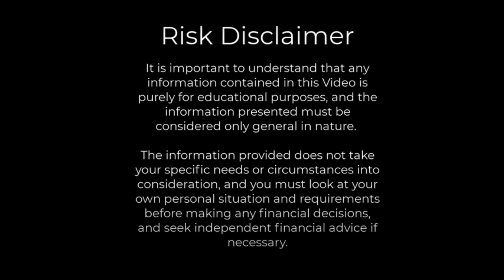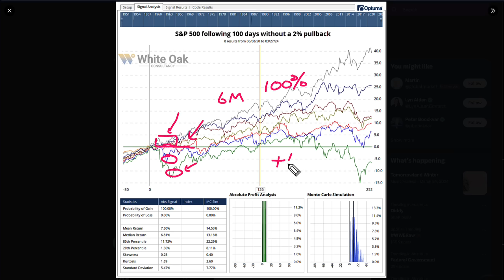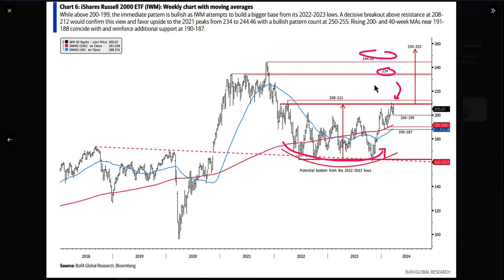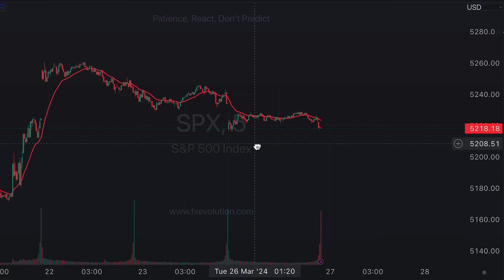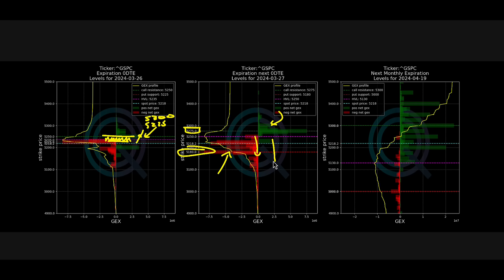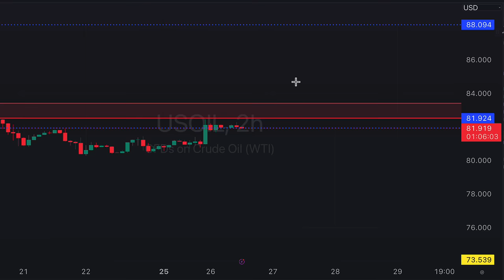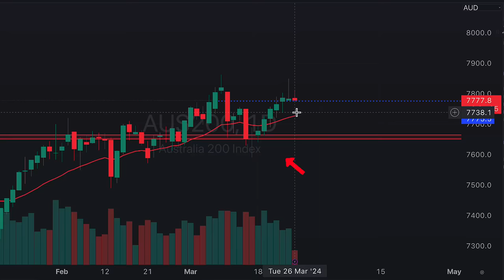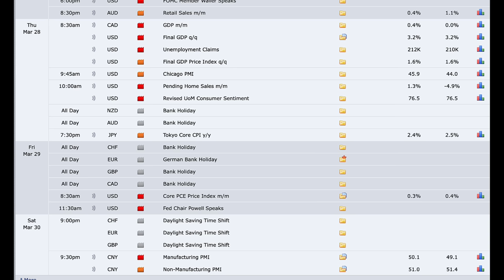Insiders Are Selling At Multi Year Highs...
🔥 Want to outsmart the market? Get your FREE VIP Newsletter for exclusive insights and strategies! Grab Yours Now 🌟

💡 Stay Ahead of the Market: Follow @fxevolution on X for Live Updates

* Rest of the world ( Latam, APAC, Africa) Free Trading View subscriptions

In this episode, we dive deep into the recent warnings from Goldman Sachs that have sent shockwaves through the market. From hot Producer Price Index (PPI) data to disappointing retail sales figures, we break down the key economic indicators driving market sentiment. Plus, we explore the looming specter of stagflation and its potential impact on investors. And of course, we can't forget to discuss the latest movers and shakers in the market, including NASDAQ, Tesla (TSLA), NVIDIA (NVDA), Gold, US Oil, and Bitcoin. Tune in now to stay ahead of the curve on all things stock market! 📈💼